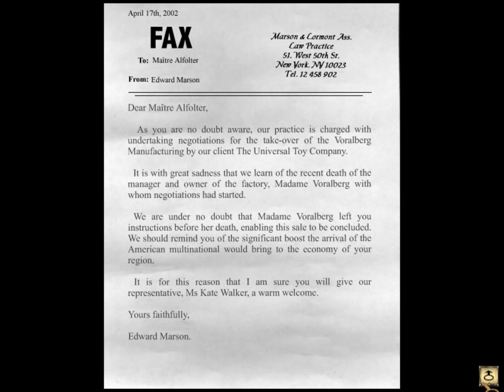Syberia Part 2